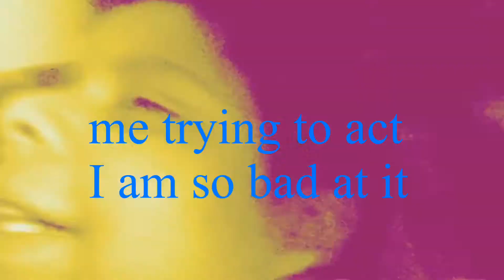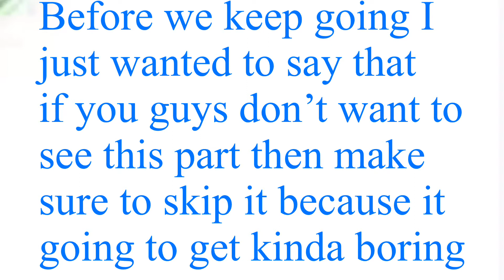It was kinda boring...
Among us video and for more blogs😂😁😊